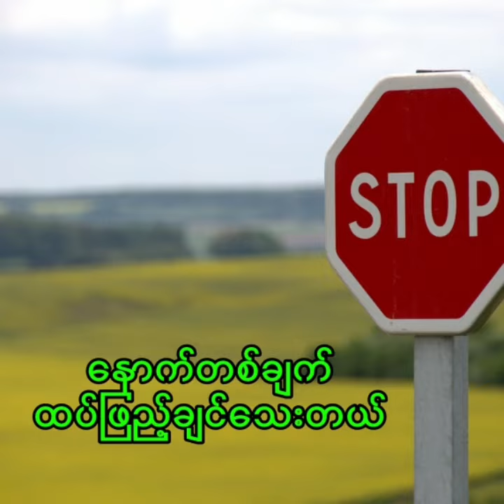၇ ချက်ကိုရပ်နိုင်ရင် သင့်ဘ၀ ချက်ချင်းကောင်းစားလာမယ်